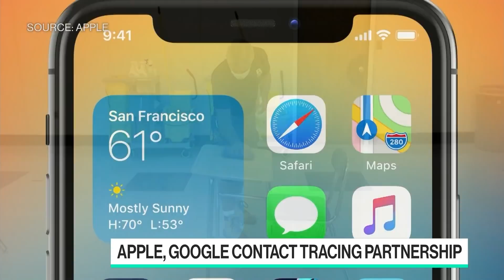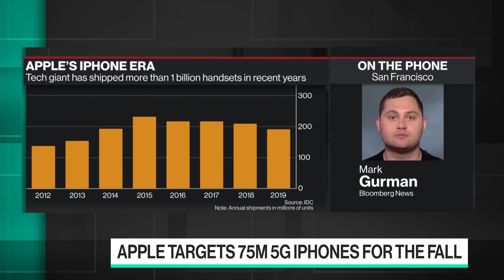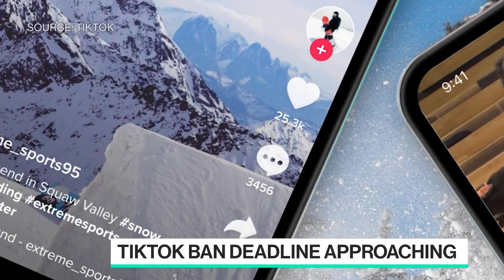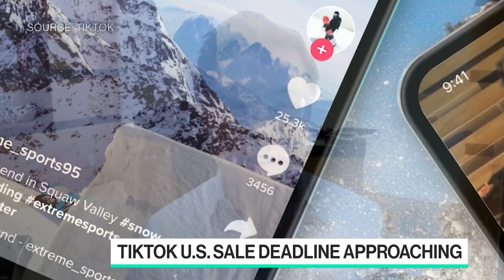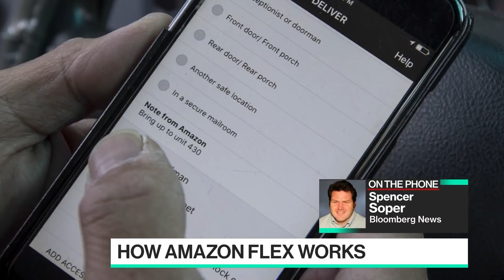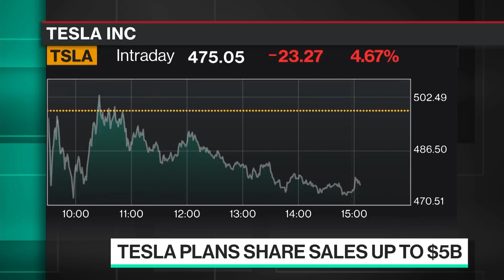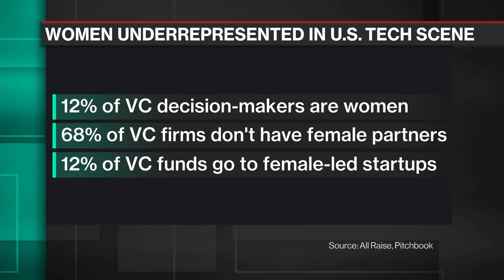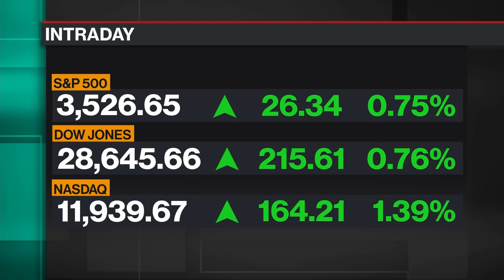'Bloomberg Technology' Full Show (09/01/2020)